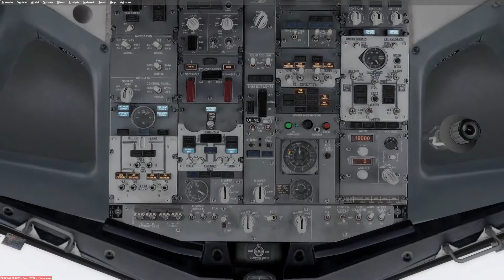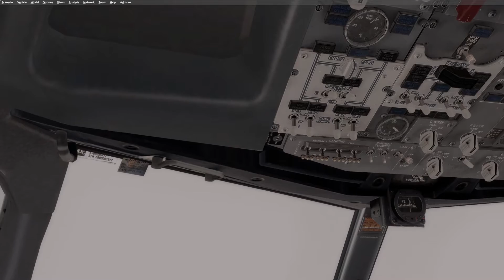Prepar3D / PMDG 737-800 NGX / Genoa to Mallorca (Nvidia GTX 1070)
Aerosoft Mallorca & Aerosoft Genoa X

Specs:  i7 @4.4Ghz / 8GB RAM / GTX1070 / 1440p

P3D v3.4 / ORBX Global & LC Europe / ActiveSky 16/ REX Soft Clouds